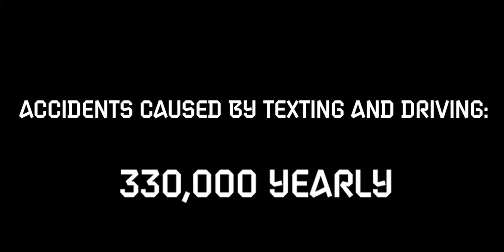Don't Text and Drive